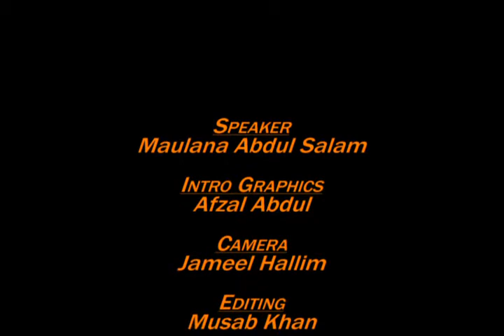SD 060 Extravagance And Its Remedy (Part 4)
Spiritual discourses by Maulana Abdul Salam, delivered at  Masjidul Muttaqeen, Munroe Road, Cunupia, Trinidad W.I. on 31st  July 2012